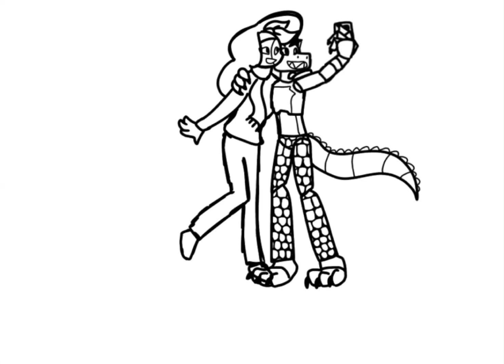“I’m A gIrAfFe!!” | @SunMoonShow /@LunarandEarthShow animatic